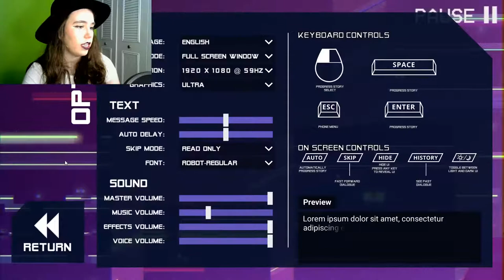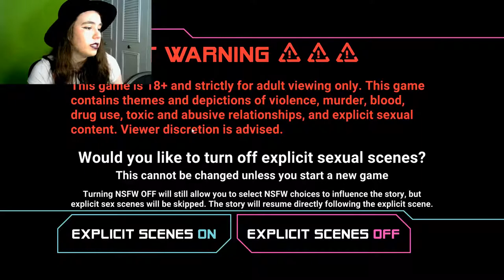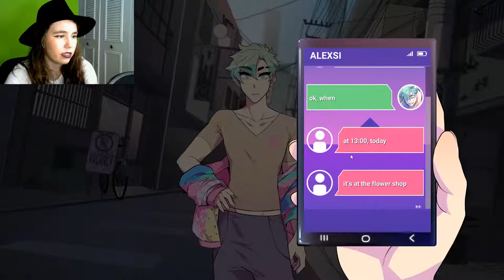FINALLY HERE!!! | NIGHT/SHADE EPISODE ONE STREAM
Because of YouTube's policies, I can no longer link to the games in the description. Please search for game by name on itch.io or Steam respectively!